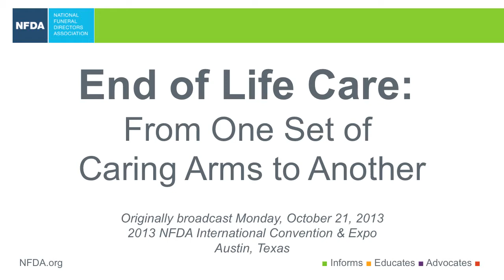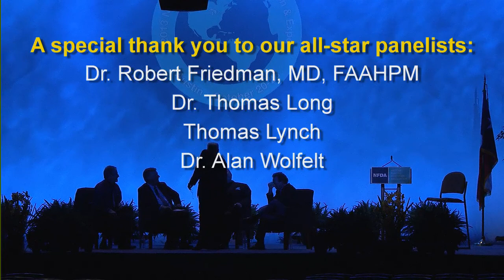End of Life Care: From One Set of Caring Arms to Another.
During its 2013 International Convention & Expo, the National Funeral Directors Association hosted an extraordinary webcast featuring an all-star panel of experts who shared important insights into how hospice professionals, funeral directors, members of the clergy and grief counselors can come together to support those at the end of life. Webcast viewers learned how each vocation has a specific role in serving client families and how collaborative efforts can provide a continuum of care at the end of life.

Featured Panelists:
Robert Friedman, MD, FAAHPM: Dr. Bob Friedman is chief medical officer at Hospice Austin. With 17 years of experience in end-of-life care, Dr. Friedman provides comprehensive care while promoting best practices for the delivery of hospice and palliative care. As an educator, he has provided educational programs in hospice and palliative medicine.

Dr. Thomas G. Long: Dr. Tom Long is Bandy Professor of Preaching at Candler School of Theology at Emory University in Atlanta, GA. Known as the "preacher's preacher," he is author of many books, including The Witness of Preaching, Accompany Them With Singing: The Christian Funeral and the newly released The Good Funeral, co-written with Thomas Lynch.

Thomas Lynch: Tom Lynch is a writer and funeral director from Milford, MI. He has taught with the graduate program in creative writing at the University of Michigan. His books include The Undertaking, which became an Emmy Award-winning PBS FRONTLINE documentary. His latest book is co-written with Dr. Thomas Long and called The Good Funeral.

Dr. Alan Wolfelt: Author, educator and grief counselor, Dr. Alan Wolfelt is known across North America for his inspirational teaching gifts. Perhaps best known for his model of "companioning" versus "treating" mourners, Dr. Wolfelt is committed to helping people mourn well so they can live well and love well.